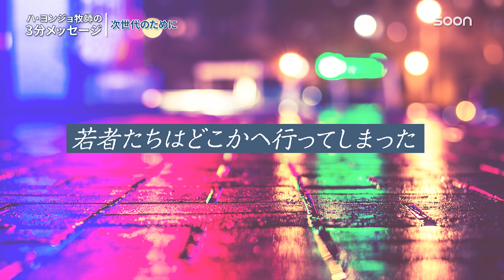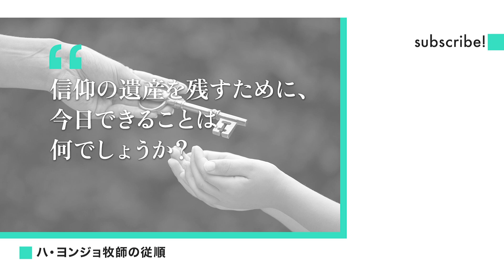次世代のために何を残しますか？／ハ・ヨンジョ牧師の3分メッセージ｜SOON CGNTV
🎁次世代のために／ハ・ヨンジョ牧師